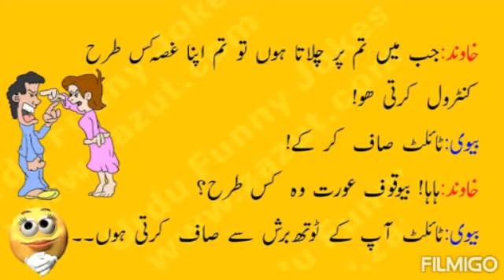URDU FUNNY JOKES